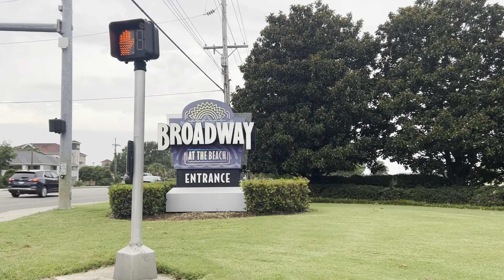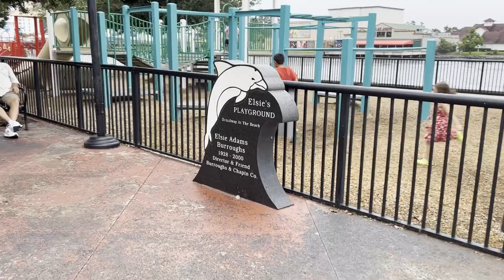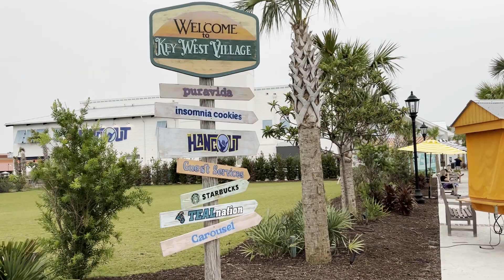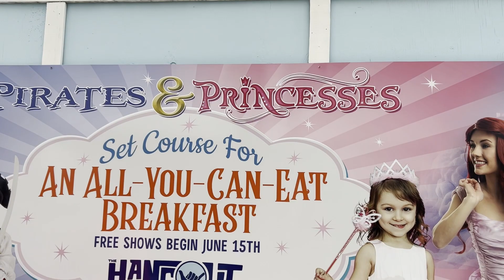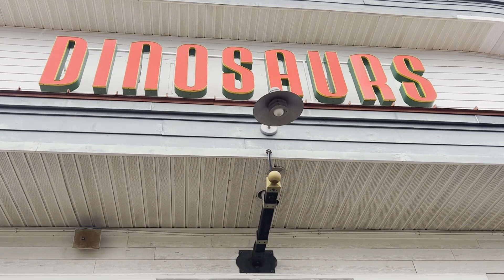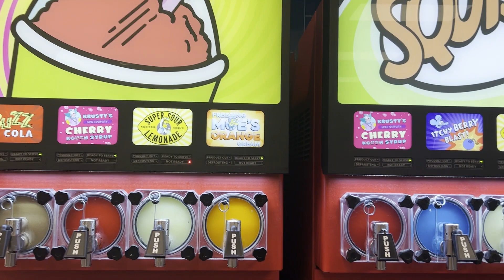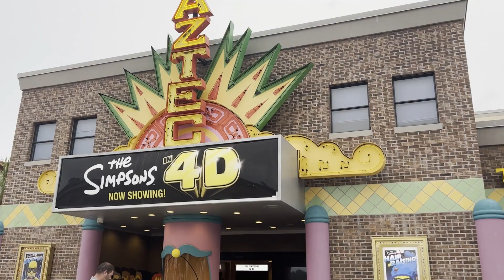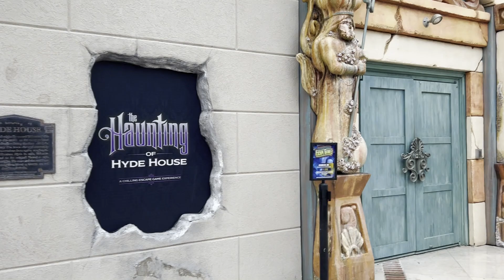Strolling Through Broadway at the Beach!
Take a look around Broadway at the Beach! This is one of Myrtle Beach's most popular spots to eat, play, dine, or just hang out! From a full aquarium to tons of shops, restaurants, and games to play, there's something for everyone here.